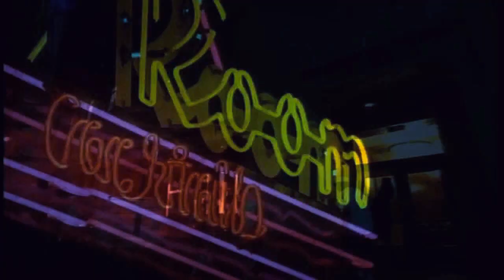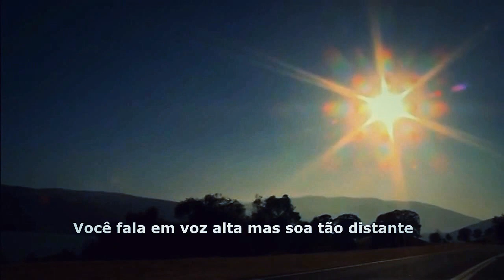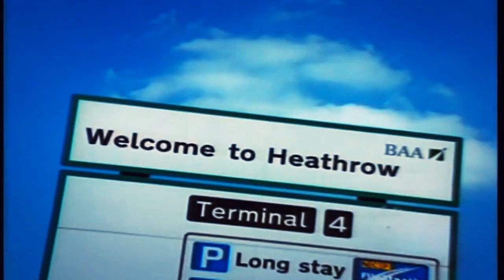Britney Spears - Shadow (Legendado)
Editado e legendado por mim! :)